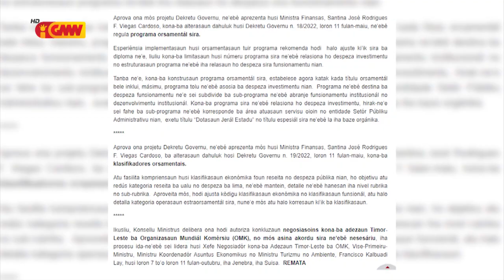PR Horta konsidera adezaun TL ba OMK sei ajuda dezenvolve ekonomia TL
PR Horta konsidera adezaun TL ba Organizasaun Mundiál Komérsiu sei ajuda dezenvolve ekonomia TL